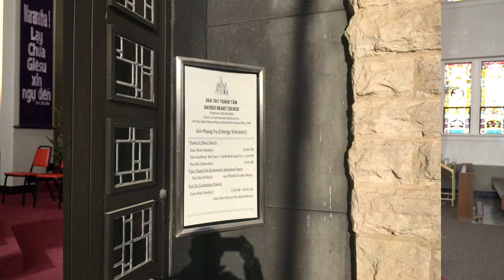VATV | Giáo Xứ Thánh Tâm Dayton OH: Phỏng Vấn Cha Quản Nhiệm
VATV | Phỏng vấn Linh Mục Basilio Đoàn Quang Diệm